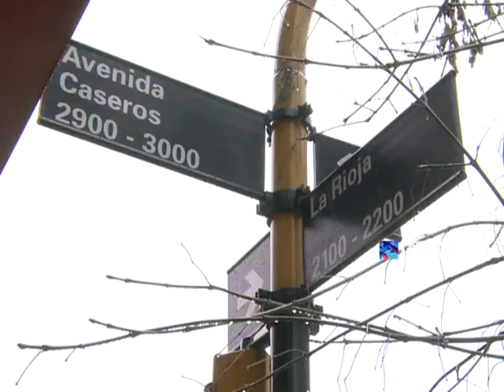Candidatos FPV Reunión Parque Patricios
"Nosotros tenemos una fuerte vinculación con el tema del Deporte,  por eso hoy estamos con el "Pato", el "chelo" y con Claudio Morresi charlando de los Juegos Olímpicos de la Juventud en Buenos Aires, que es una gran noticia porque tanto la Nación como la Ciudad presentaron la propuesta para la elección", destacó el legislador.
    En ese sentido subrayó que el proyecto incluye la construcción de viviendas para la villa olímpica en el Parque Roca, que luego serán destinadas a viviendas sociales.
    "Si bien hubiese sido importante hacerlo antes, los juegos olímpicos obligan a la Ciudad a hacer viviendas para la villa olímpica, que después van a ser viviendas sociales, lo que es importante respecto del déficit habitacional que vive la zona sur", explicó Cabandié.
    Además destaco la "centralidad" del deporte como política de inclusión, señalando como ejemplo el "origen humilde" del atleta Braian Toledo, cuya familia recibía el aporte de un plan social nacional y que gracias a la detección temprana por parte de la Secretaría de Deporte "hoy representa a la Argentina" en diversas competencias internacionales.
    Por su parte, el filósofo Ricardo Forster destacó la importancia del encuentro en un "barrio mítico, que sigue necesitando muchísimo, ya que el sur de la ciudad sigue siendo invisible" en muchas de las políticas públicas impulsadas por el gobierno porteño.
    Asimismo, reflexionó sobre la relación entre la cultura popular y el deporte, destacando especialmente que figuras como Fillol y Delgado "tengan la sensibilidad social de preocuparse por los que menos tienen".
    "Pienso en los que dicen que el Estado no tiene que ocuparse de la cultura. Si el Estado no protege a los artistas, estaríamos en una sociedad sin raíces", reflexionó el integrante de Carta Abierta.
    Respecto de la relación entre la política y el deporte también opinó Morresi, quien destacó que hace apenas 10 años "no se podía organizar un juego sudamericano donde se recibe a una docena de delegaciones y hoy se elige a la Ciudad como sede de un Juego Olímpico".
    "Tenemos que destacar la importancia del deporte como desarrollo humano, a diferencia de aquellos que lo piensan como un trampolín para la carrera política", afirmó el secretario de Deporte de la Nación.
    Por último, el ex jugador de Racing y Boca, Marcel Delgado, manifestó su alegría por participar de encuentros para "intercambiar opiniones" y poder "apoyar el proyecto" que lleva a Cabandié como primer candidato.